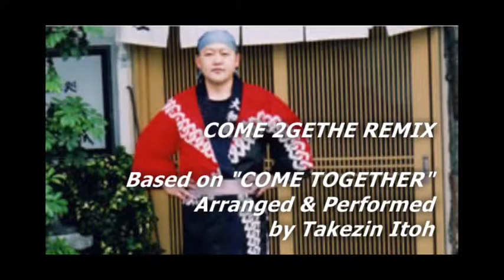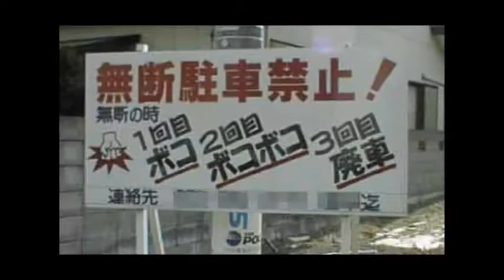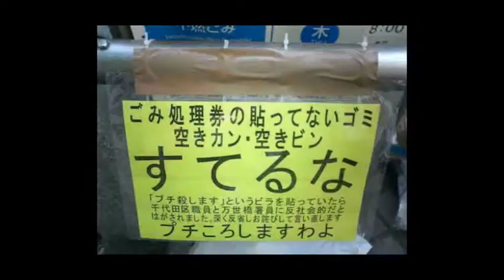Come Together / The Beatles 【カバー】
ビートルズの超名曲、カム・トゥゲザーを題材に編曲してみました。
ジャンルは何になるのかよく分かりませんが、曲アレンジ自体は今から20年以上前に試みたもので、当時としては新しかったんじゃないかなぁ、たぶん。